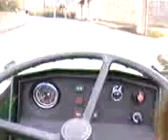Trattore Ferrari RS96 su strada